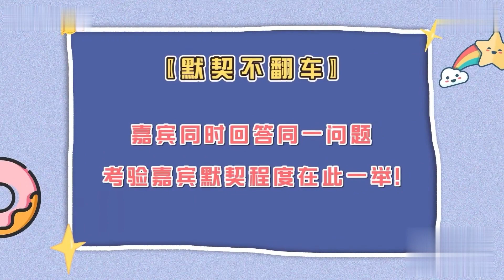许光汉对章若楠的第一印象是很会劈叉？咱们若楠也是个真性情女孩呀！章若楠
cr：猫眼电影